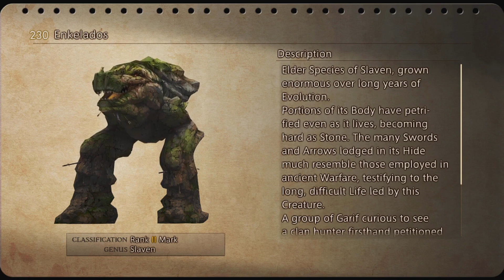Lancer Plays Final Fantasy XII: The Zodiac Age - Part 64: Love Connection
Streamed live July 3, 2021.

Final Fantasy XII: The Zodiac Age was developed by Square Enix and published by Square Enix for the PC~